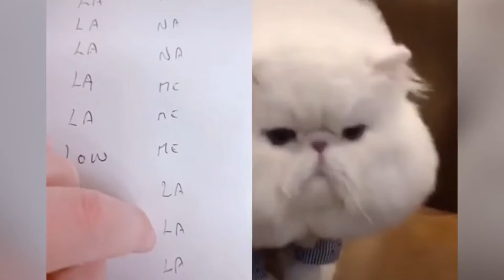Funniest Cats Videos -😹 - Try not to Laugh!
Funny Cat Videos!  Enjoy!